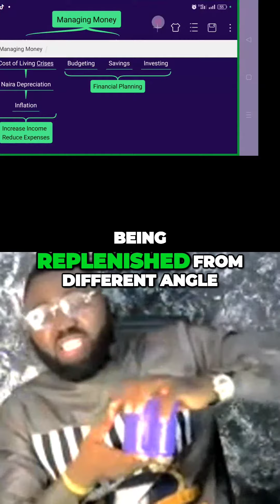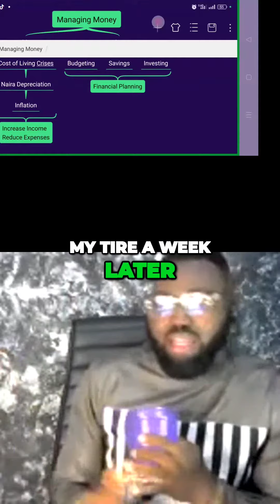Unleash Financial Freedom: Diversify Your Income Streams!